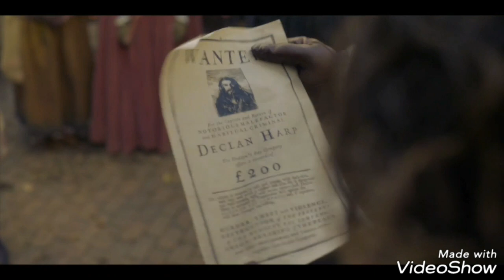Declan Harp {Monster}[Skillet]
Bonjour ,
Vidéo clip musicale sur declan Harp de la série Frontier , disponible sur nexflix
L'idée de faire cette vidéo me venu en voyant le peu de contenu et les contenus loin de la vérité sur harp.